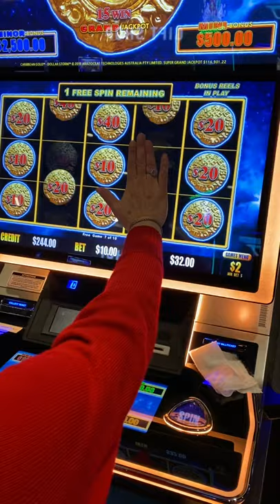Ho chunk Wisconsin Dells